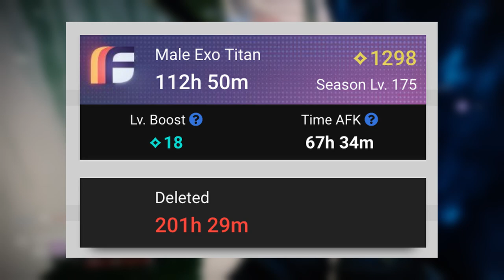융합의 시즌부터 헌터 대신 타이탄 하는 이유 | 데스티니 가디언즈 융합의 시즌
저는 융합의 시즌부터 왜 타이탄을 더 많이 하는지 궁금하시면 이 영상을 보세요.
데스티니 가디언즈